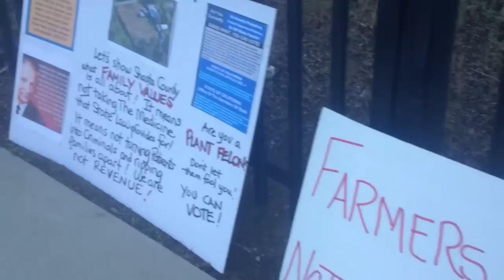Benno supporters camp in front of jail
Jessica Benno talks about efforts to supporter her father James Benno and two brothers, Logan and Jacob, who are being held in Shasta County Jail on marijuana-related and other charges following a Tuesday raid o ntheir Happy Valley property. James Benno is a well-known, outspoken medical marijuana advocate that publicly told county supervisors in March that he planned to grow 99 plants in defiance of county regulations. Law enforcement officials said they found evidence of sales in his home, leading to the arrests.